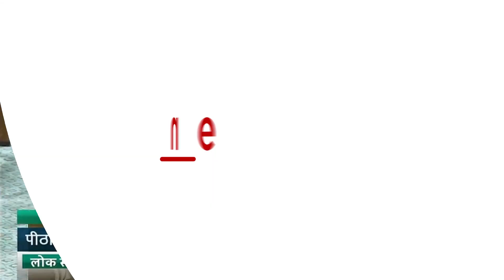We all saw Article 370 getting scrapped: PM Modi Live in Lok Sabha | Motion Of Thanks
We all saw Article 370 getting scrapped... this happened due to the power of people's vote: PM Modi during Motion of Thanks on the President's Address